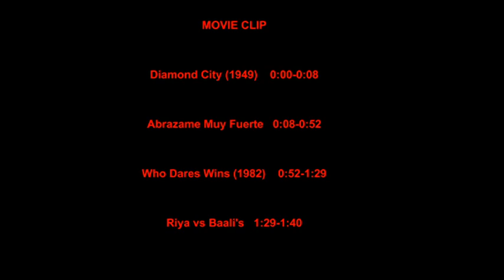WJES62 CATFIGHT 312 (re-mix) 5th of Beethoven 1pm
These international ladies don't give a ...about nothing! They're out for blood!